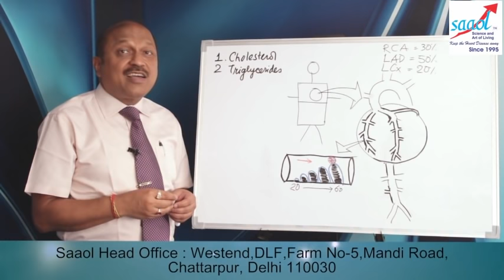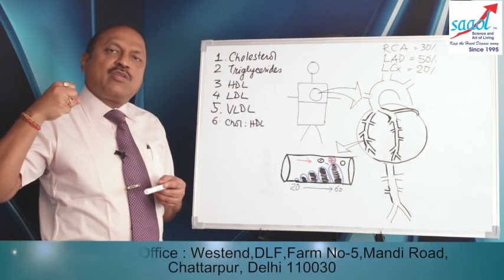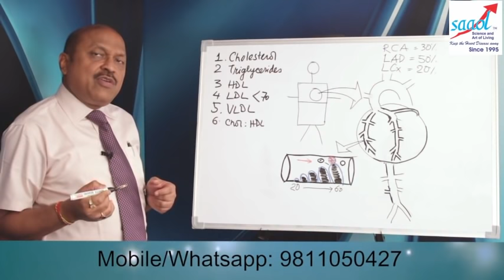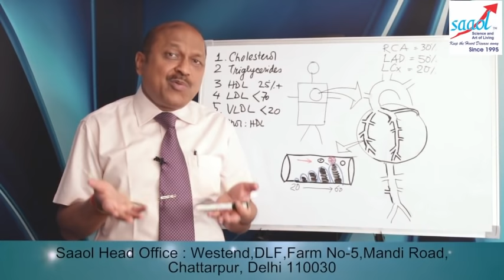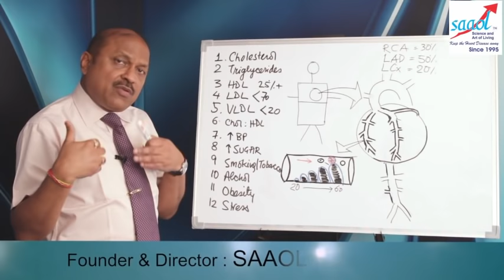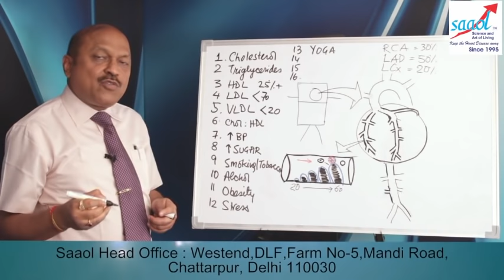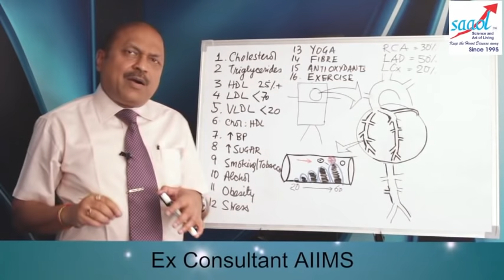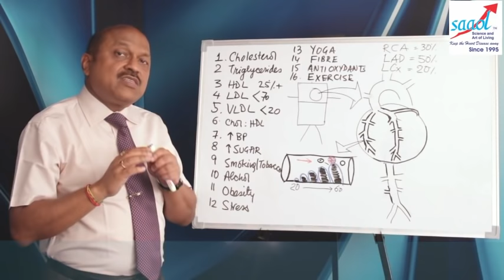Helpers of Cholesterol & Triglycerides